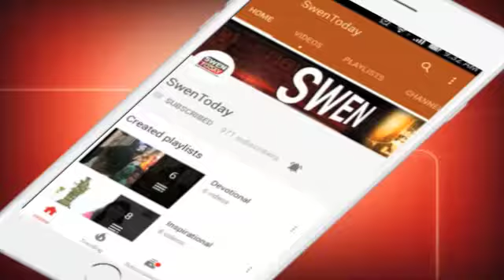Vijay Mallya को आखिर क्यों मिलेंगे हर हफ्ते 16 लाख रुपये, जानें वजह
Embattled Vijay Mallya’s bust Kingfisher Airlines may have just lost a $90 million court case+ against Singapore’s BOC Aviation but that does not stop the “King of Good Times” enjoying the high life in the UK. The high court in London has just increased his weekly living allowance from £5,000 (Rs 4.5 lakh) to £18,325 (Rs 16 lakh) whilst the freeze order on his global assets remains in place.